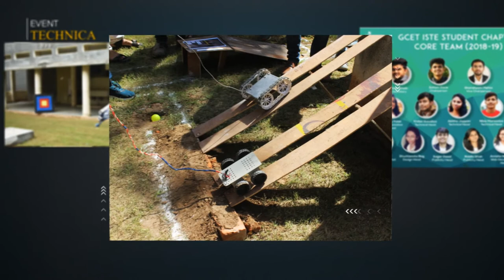ISTE | G H Patel College of Engineering & Technology | CVM University | Vallbha Vidyanagar | Anand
CVM University, G H Patel College of Engineering & Technology;

Registered under the Societies Regulation Act of 1860, Association of Principals of Technical Institutions (APTI), first started in 1941, converted itself into Indian Society for Technical Education(ISTE) in 1968 with a view to enlarge its activities to advance the cause of technological education.

Essentially, ISTE ( @iste_gcet_sb ) is a national, professional, non-profit making society with its major objective being to assist and contribute in the production and development of top quality professional engineers and technicians needed by the industries and other organisations.

And technological education plays crucial role in providing an engineer with a distinctive outlook among the collective alike mindset concerning the applications of attained knowledge; in a way making one uniquely resourceful.